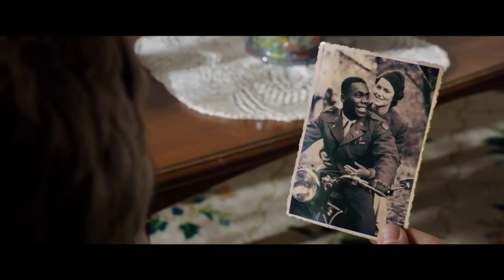KiNOIZ - Frau Ella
NOIZ traf Matthias Schweighöfer und Ruth Maria Kubitschek zum Interview